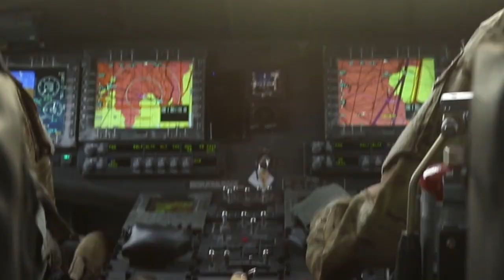Black Hawk ride B-Roll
Credit: Pvt. Ashton Empty | Date Taken: 08/13/2019
Spc. Alexander Whitmore, a UH-60 Black Hawk Helicopter Repairer, with the 3rd Assault Helicopter Battalion, 4th Aviation Regiment, 4th Combat Aviation Brigade, 4th Infantry Division, talks about why he joined the Army and why he continues to serve. (U.S Army video by Pfc. Ashton Empty)